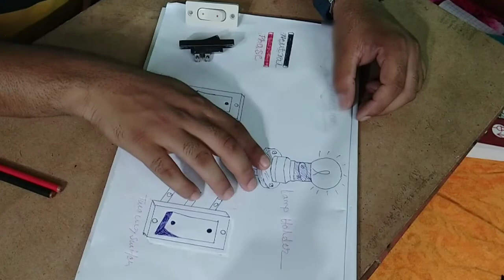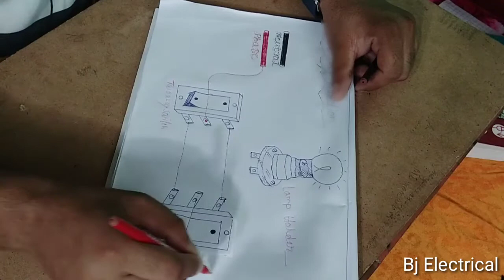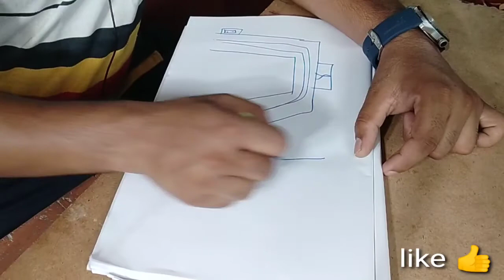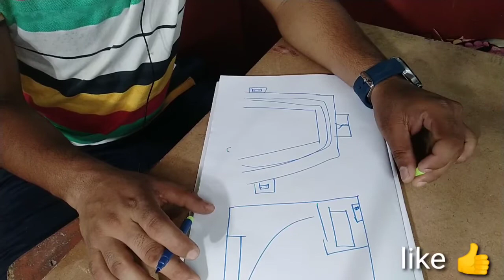Two way switch connection/wiring ll Step by Step (in bengali)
Hi friends 😊
Amra oneck a Jani na Two way switch connection.jara Jano na tumra aii video ti dake naw olpo somoyea khub sohoja seke nete Parba.
Tumader Karo bujte problem hole amk comment box a janate Paro Ami tumader problem solve korer chesta korbo.